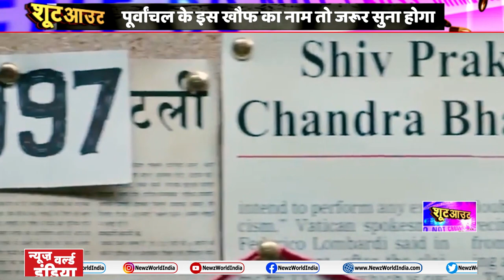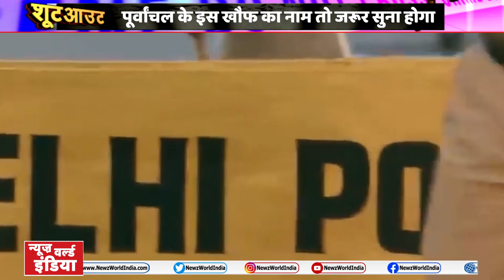Shriprakash Shukla :मोहब्बत की मिसाल और मौत की 'मिसाइल' | Gangster| SHOOTOUT | NEWZ World India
वो दौर था 90 के दशक का, जब अपराध की दुनिया में नाम कमाने के लिए एक नाम उभरकर आया, वो नाम था श्रीप्रकाश शुक्ला...यूपी में 90 के दशक की शुरुआत ही एक ऐसी घटना से हुई थी, जिसने सियासत की पूरी तस्वीर ही बदल दी थी.